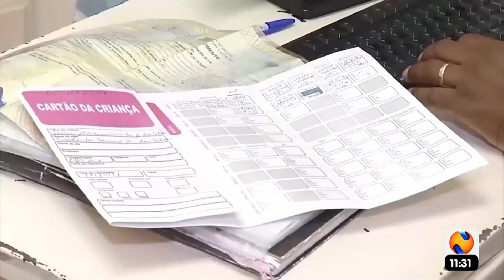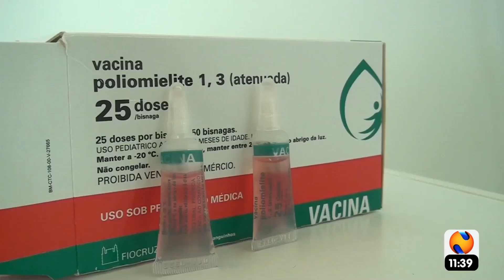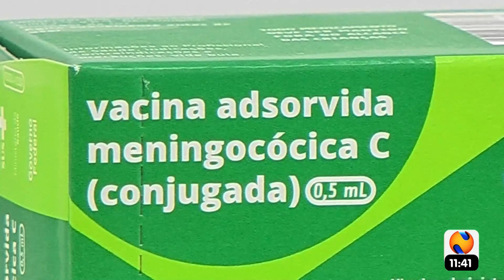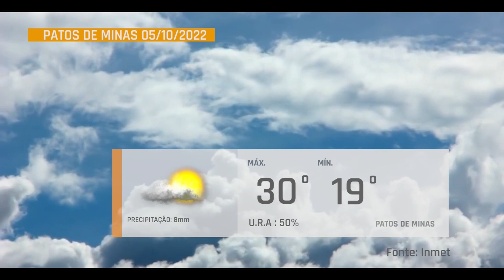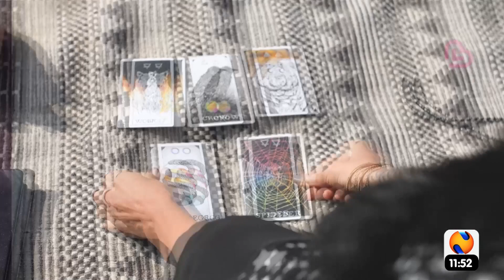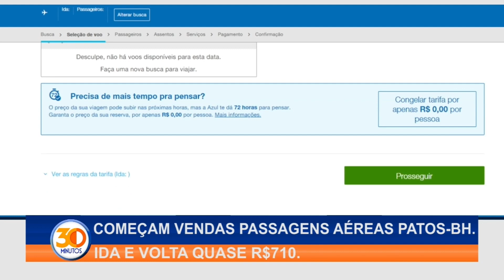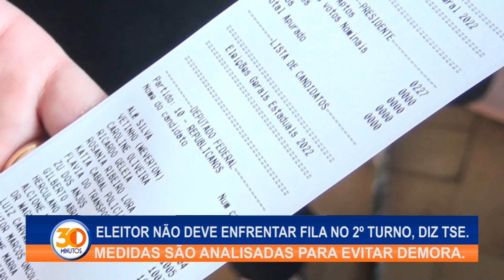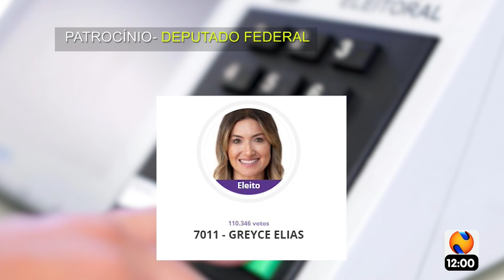30 MINUTOS 05 10 2022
Confira os destaques do 30 Minutos:
Há mais alerta de chuvas fortes, acompanhadas de ventania e até granizo nas regiões do Alto Paranaíba e noroeste mineiro. Nesta terça-feira foram registrados muitos estragos em Patos de Minas. Alguns trechos de ruas e avenidas ficaram alagados. Árvores foram derrubadas e uma caiu em  cima de um carro. Representantes da empresa de transporte coletivo urbano de Patos de Minas pedem que vereadores aprovem tarifa social a ser paga pela prefeitura. Patos de Minas atinge meta de vacinação contra pólio, mas também prorrogada campanha. Iniciadas as vendas de passagens áreas Patos de Minas – Belo Horizonte. Ida e volta quase 710 reais. TSE estuda medidas para evitar filas no segundo turno das eleições.